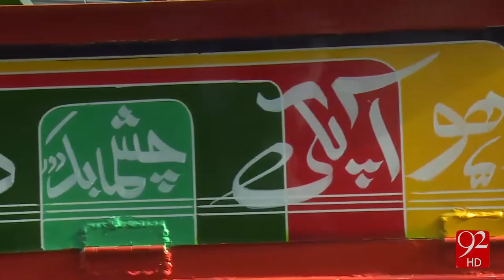Beautiful Writings at Transports - 31-07-2016 - 92NewsHD